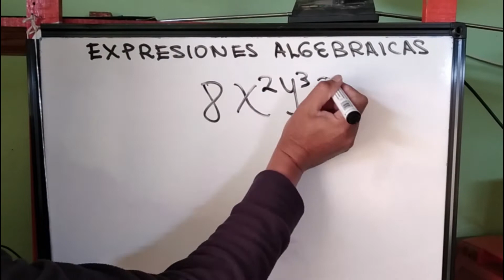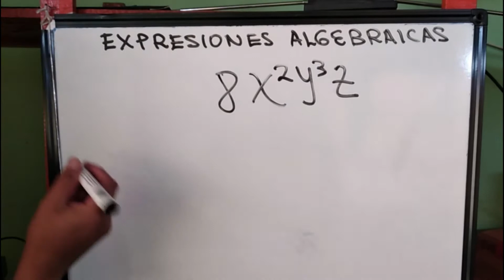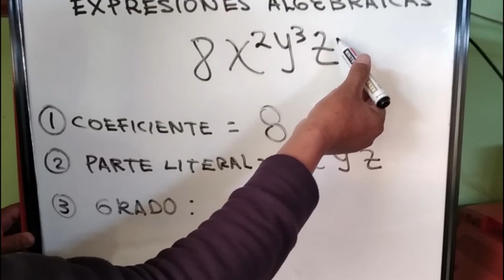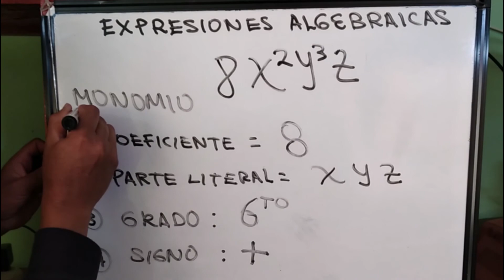📖Cuales son los elementos de un MONOMIO. Expresiones Algebraicas. MATEMATICAS.📖